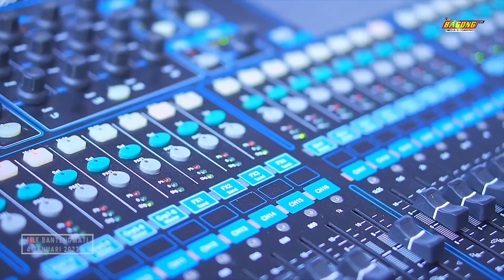FULL ALBUM | NEW RUDISTA MUSIC | LIVE BANTENGMATI | IR DIGITAL AUDIO